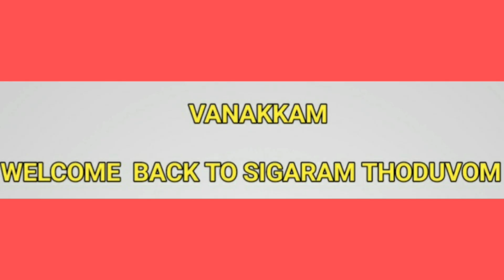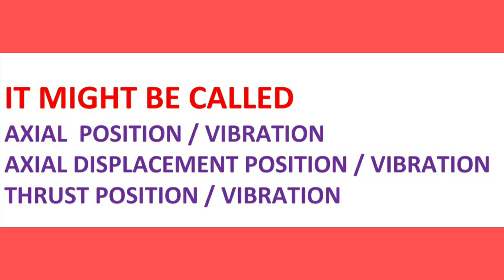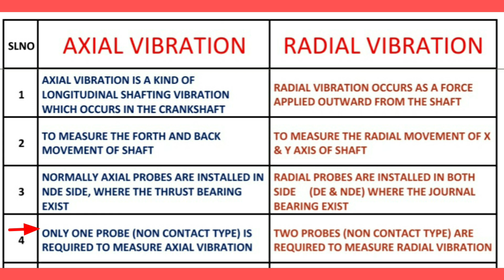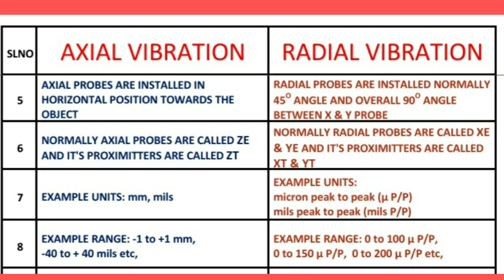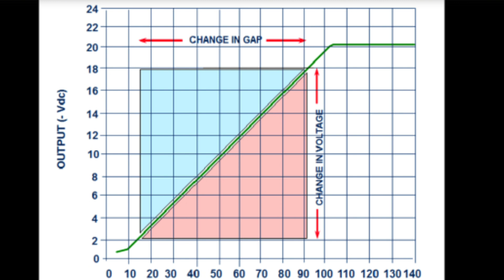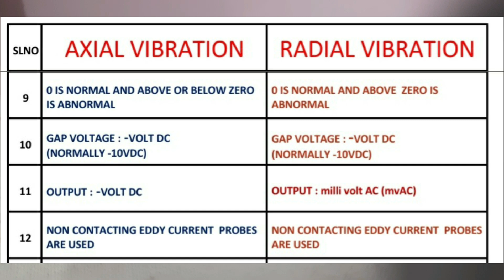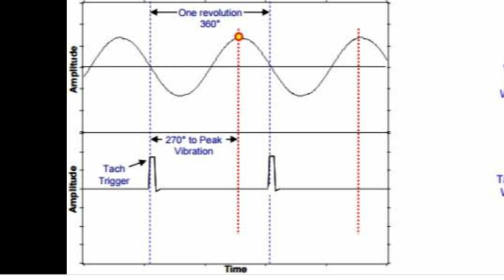Difference between axial and radial vibration